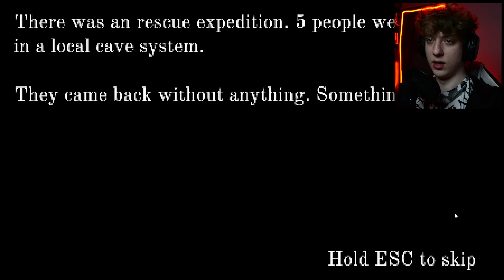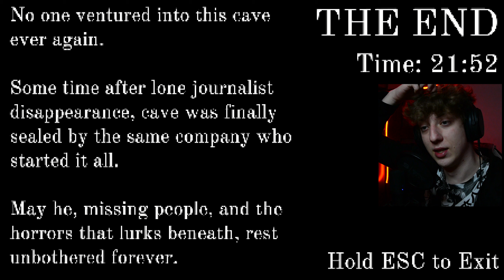ZAKLINOWAŁEM SIĘ W TUNELU! | Crawl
🖐🏼 EJ PSST... tu na dole 👇🏼

Uciekam przed potworem ale mogę poruszać się po wąskich korytarzach i tylko w jednym kierunku 😨

💰 CHCIAŁBYŚ MI POMÓC W ULEPSZANIU MOICH FILMÓW ORAZ GRAFIK
🎞OBCZAJ SOBIE INNE FILM  :
ODPOWIEDZI NA NIEKTÓRE PYTANIA MOŻESZ ZNALEŹĆ W INFORMACJACH KANAŁU ;)